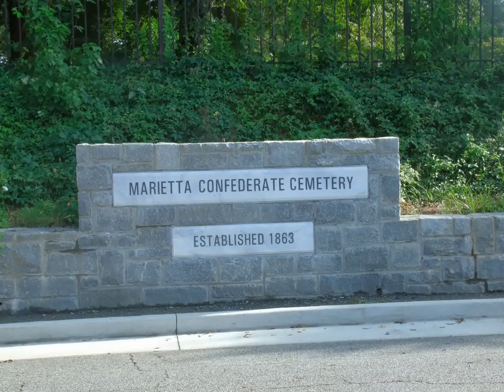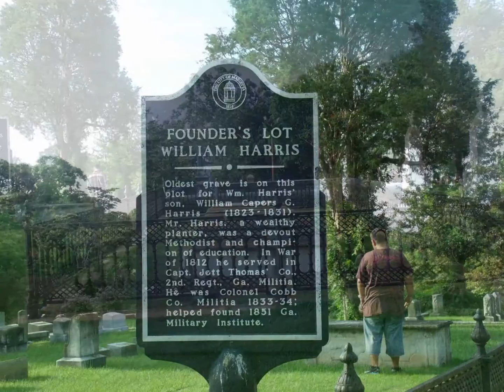Civil War Confederate Cemetery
These are unedited photo's I took at the Marietta, GA Confederate Cemetery. This was a dream come true to get to see a little bit of history. I love history and the Civil War is one of my favorite subjects. Most importantly, I got to share this day with my sons Michael, Justin & Cristopher.